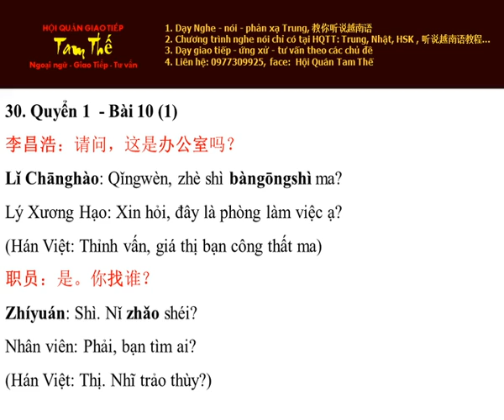Bai 30 Hoc Thu Nghe Noi Han Ngu Q 1 B10 P1